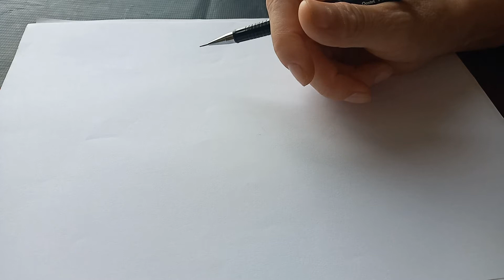Como desenhar uma rosa fácil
No vídeo de hoje, você vai aprender a desenhar uma rosa de forma muito fácil
Siga o meu passo a passo e você além de desenhar a rosa, como bônus eu estou te ensinando a pintar a rosa com lápis grafite ,ficou linda !
Espero ver este trabalho de desenho seu no meu FACE BOOK ok?
Para fazer esta arte você precisará de
 MATERIAIS  uma folha branca, lapiseira 0,5 , lápis 2 B, lápis HB, 6B, 8B uma caneta preta , borracha e muita disposição e alegria para fazer este lindo trabalho ;um desenho de rosa muito fácil